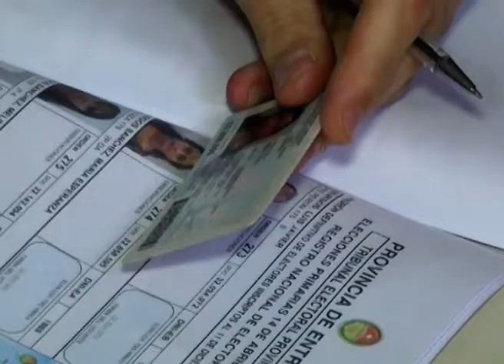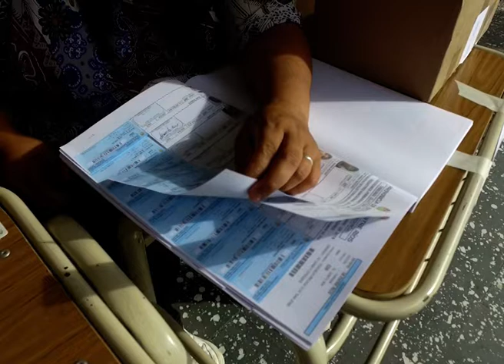Elecciones: La opinión de los votantes